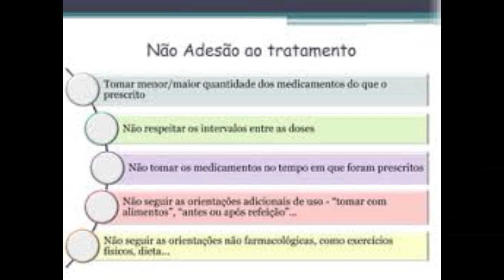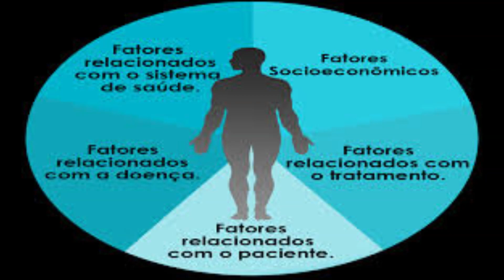Adesão ao tratamento